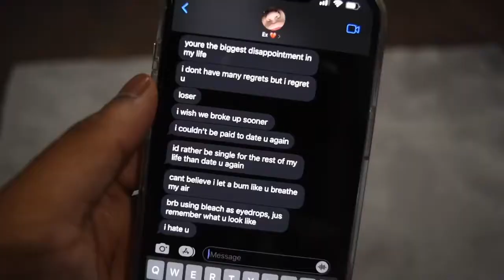CoryxKenshin returns on Youtube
THE SHOGUN IS BACK